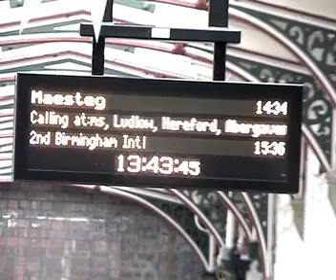Creative Media Practice - Continuity Editing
Glyndwr University
BA (Hons) Television Production and Technology - Creative Media Practice.

Our second week into our first semester of uni and our first video!
By Alex Pickering, Conor O'Brien, Femi Idowu and Gazz Owen.

Enjoy the vid guys!